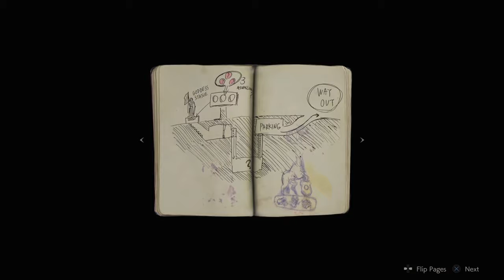Resident Evil 2 Remake Gameplay | E3 2018